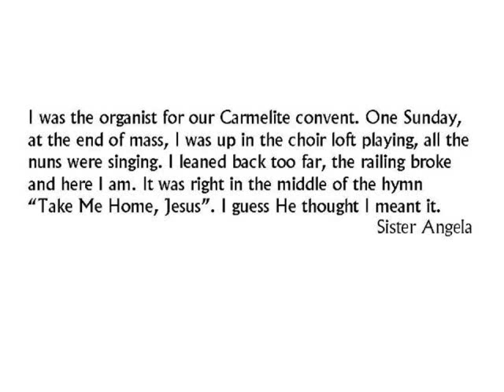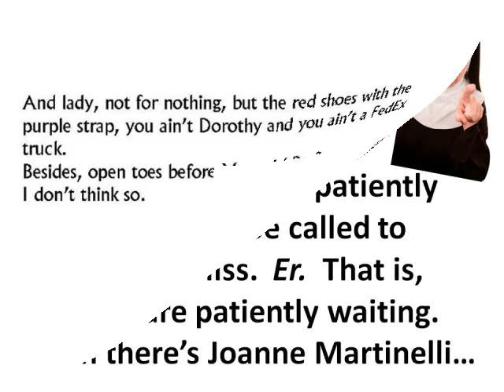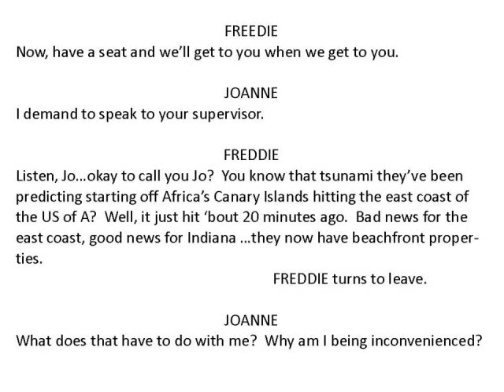At Heaven's Door | A devilishly funny farce in 2 acts.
~ Since time began, we are mystified by what happens when we die. This comical farce deals with this issue as nine main characters (played by three actors) arrive at At Heaven's Door and must wait there while their life is being reviewed. It is a study of contradictions: for example, a nun who you would expect to ente...r Heaven's Door immediately has been waiting for over 50 years while one of the street "sistas" (a prostitute) is called to heaven shortly after arriving At Heaven's Door. Synopsis, characters, setting, etc. visit website.